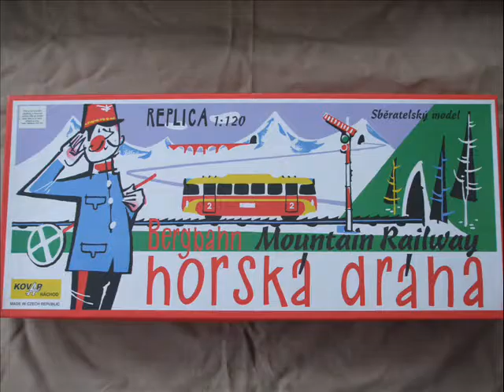Horská Dráha Clockwork Mountain Railway Bergbahn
A short video of a reproduction tin plate clockwork mountain railway (horská dráha) (bergbahn)